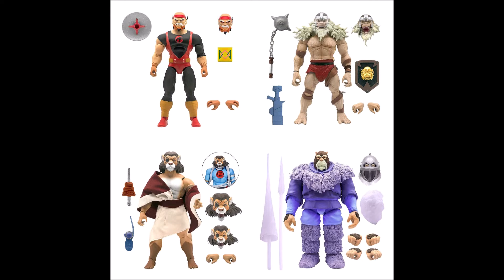Let's Talk Toy News: Thundercats Ultimates Wave 4 Pre-Orders from Super 7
A quick update on the pre-orders for Super 7's Thundercats Ultimate wave 4.